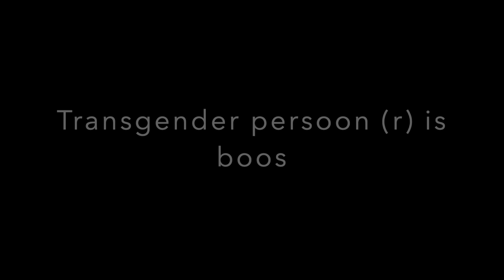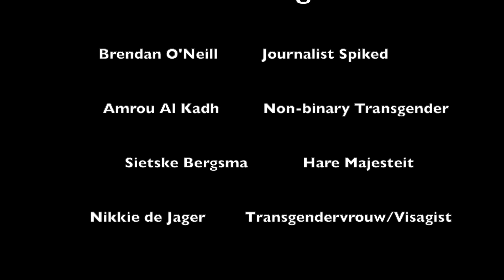#2 Gendergaga - The Art of Demanding Respect (ENGLISH SUBTITLES!)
And to be notified, please click the ring bell button.

To make a contribution to my channel and help me to have a wider audience and higher production - and just keep doing this work (THANK YOU) you can use PayPal

Bezoek ook mijn platform, en meld je aan zodat je meteen de nieuwste updates krijgt/Please visit my platform